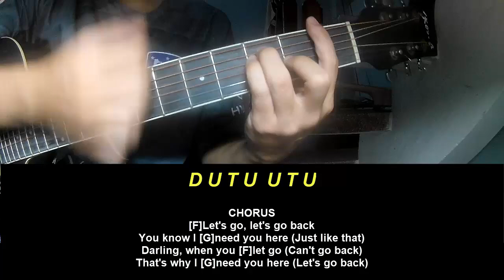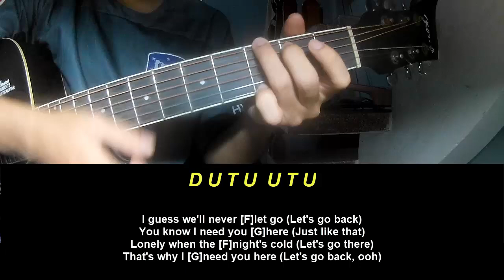Play Guitar Along Jungle Let's Go Back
Today, I will share with you Play Guitar Along Jungle Let's Go Back